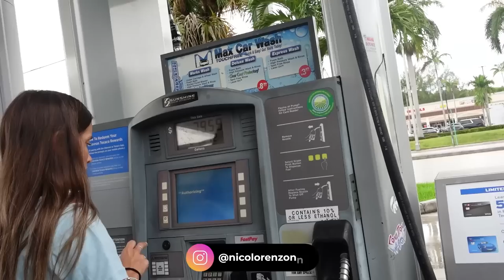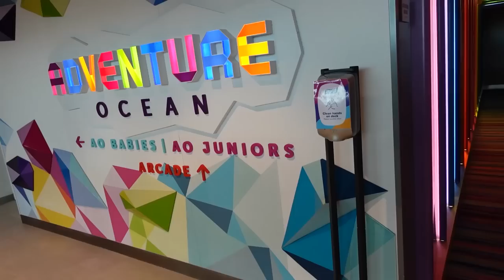Nos fuimos de crucero a las Islas Bahamas! Vlog familia Lorenzon